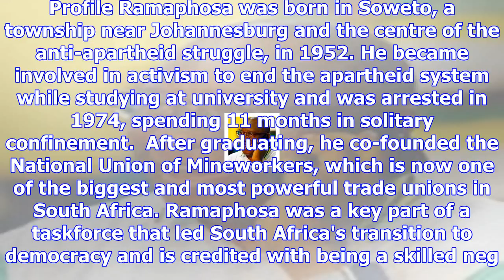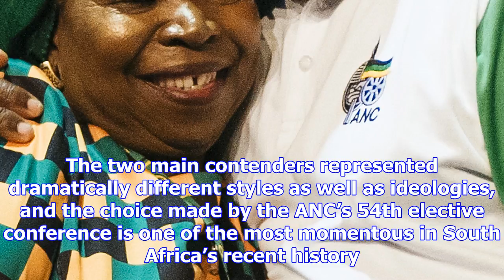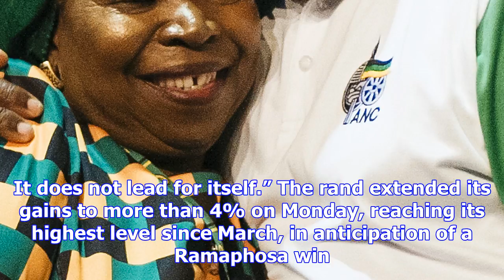Cyril ramaphosa chosen to lead south africa's ruling anc party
Cyril Ramaphosa, an anti-apartheid activist turned tycoon and politician, has been chosen by the Afr...